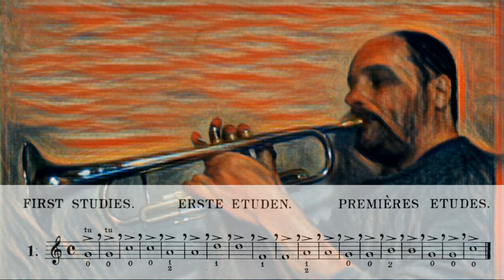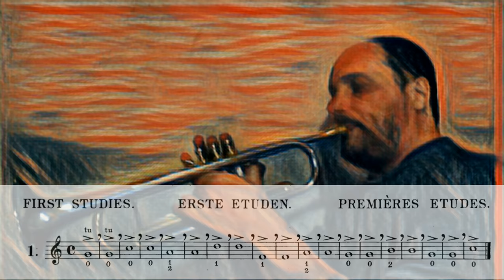Método de Conservatório Completo ARBAN para Trompete - [PRIMEIROS ESTUDOS] 01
"Aprenda como tocar as primeiras notas no trompete com o Método Arban! Neste vídeo, vamos abordar a primeira lição da Bíblia do trompetista. É o melhor ponto de partida para dominar notas longas de forma séria e consistente.

Se você está começando a aprender trompete ou corneta, o Método Arban é uma escolha excelente. Ele é um método abrangente de ensino para estudantes desses instrumentos de sopro, com sua primeira edição lançada em 1859. Atualmente, está em impressão e oferece uma variedade de exercícios com diferentes níveis de dificuldade.

No início do Método Arban, há uma seção dedicada ao desenvolvimento de um tom focado (Estudos 1-10) e ao familiarização com os dedilhados. Esses exercícios ajudam a expandir o alcance do aluno e a desenvolver a habilidade de atacar as notas com precisão. O método também aborda diferentes ritmos, desde simples semínimas até ritmos complexos de dezesseis avos de sexto.

Confira a playlist completa do Método Arban para trompete no link abaixo e comece a aprimorar suas habilidades musicais:

Aprenda com Arban, explore o mundo do trompete e melhore suas técnicas musicais. Não perca essa oportunidade de dominar o instrumento e se tornar um trompetista habilidoso!